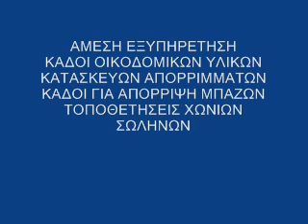ΚΑΔΟΙ ΜΠΑΖΩΝ ΚΑΛΛΙΘΕΑ 69.47.3294.35 Kadoi Mpazon Kallithea ΕΝΟΙΚΙΑΣΕΙΣ ΚΑΔΩΝ ΜΠΑΖΩΝ ΚΑΛΛΙΘΕΑ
ΚΑΔΟΙ ΜΠΑΖΩΝ ΚΑΛΛΙΘΕΑ 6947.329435 Kadoi Mpazon Kallithea ΕΝΟΙΚΙΑΣΕΙΣ ΚΑΔΩΝ ΜΠΑΖΩΝ ΚΑΛΛΙΘΕΑ Enoikiaseis Kadoi Mpazon Kallithea ΕΝΟΙΚΙΑΣΕΙΣ ΣΥΛΛΕΚΤΗΡΩΝ ΜΠΑΖΩΝ ΚΑΛΛΙΘΕΑ ΚΟΝΤΕΪΝΕΡ-ΚΑΔΩΝ ΚΑΛΛΙΘΕΑ ΣΩΛΗΝΕΣ ΦΙΣΟΥΝΕΣ ΧΩΝΙΑ ΓΙΑ ΜΠΑΖΑ ΕΝΟΙΚΙΑΣΗ ΧΩΝΙΩΝ ΜΠΑΖΩΝ